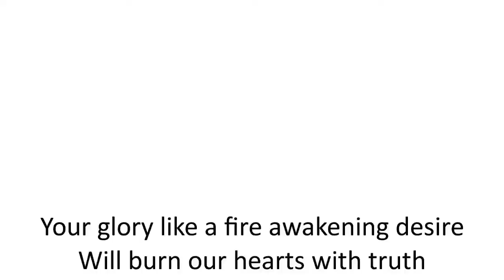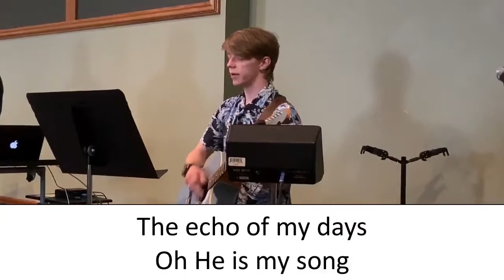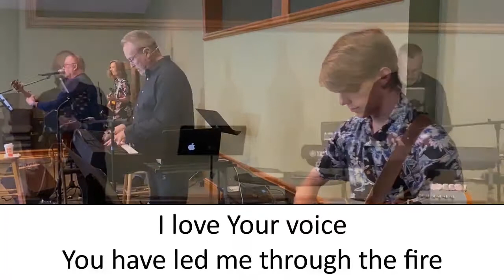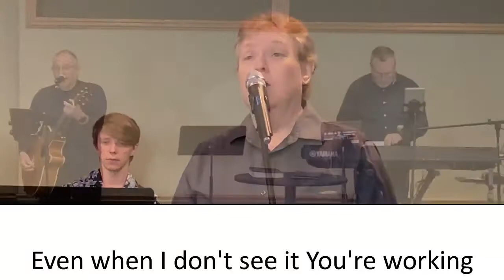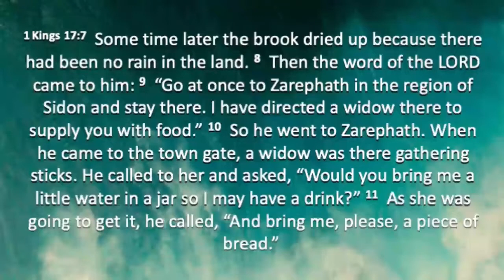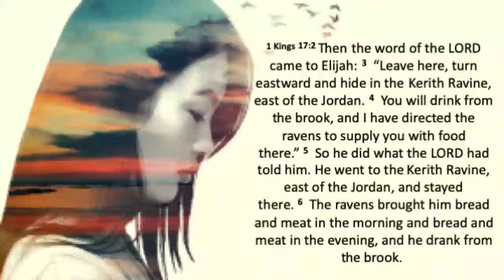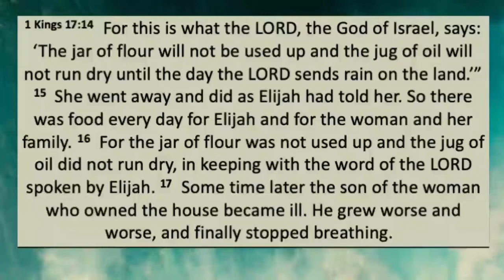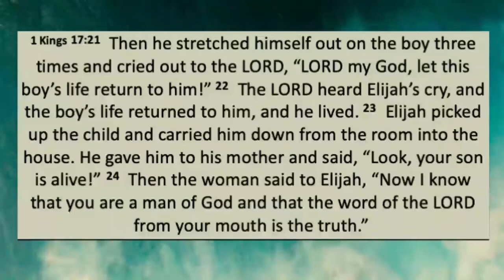Mother's Day - A Man, A Mother, and a Miracle - May 10, 2020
Bethel Church of Talmadge, Mother's Day Livestream May 10, 2020
Worship:
    "WayMaker"
    CCLI - 1185997
Mother's Day message from Pastor Phil Anderson from 1 Kings 17:7-24 titled "A Man, A Mother, and a Miracle"